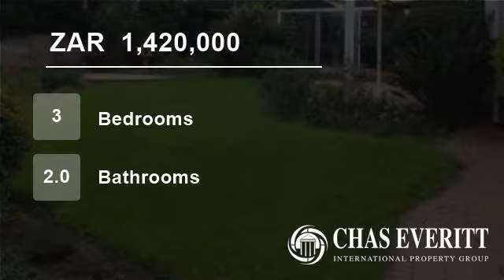3 Bedroom House For Sale in Eastleigh, Edenvale, Gauteng, South Africa for ZAR 1,420,000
NEAT HOME IN A SECURE STREET
A paved pan-handle home in a private cul de sac street with a automated gate. Offering spacious open plan living areas with under floor heating and a large white melamine kitchen. Bedrooms with mirror cupboards and large bathrooms.

There is a one bedroom cottage with a bathroom and a huge covere...